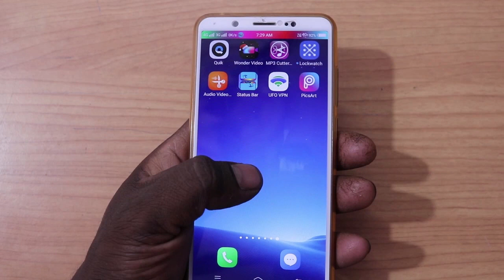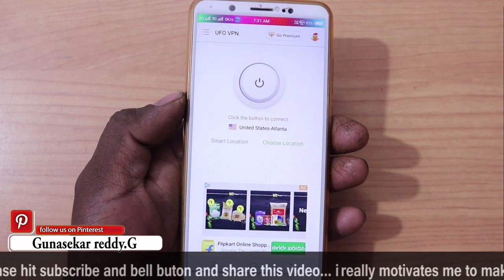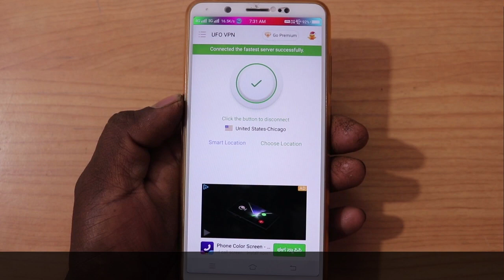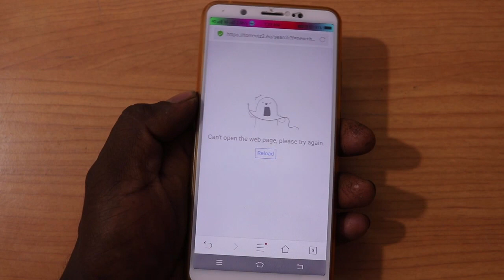UFO VPN APP For Androin, Explain By Kannada : misterguna 2018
this video i show u : what is vpn how to useUFO VPN APP For Androin, Explain By Kannada : misterguna 2018